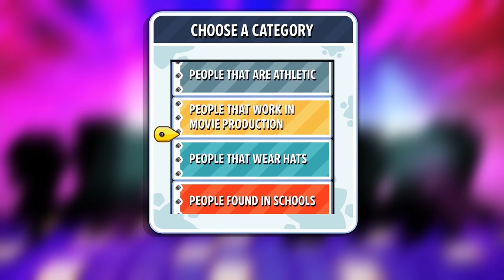Scribblenauts Showdown Gameplay! Nintendo Switch! (Quick Play)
Scribblenauts Showdown is a party-style game out for the Nintendo Switch and other consoles! Here's a Quick Play with my gameplay and first impressions! Thanks for every Like and Favorite! They really help!

Quick Play gives gamers a first look at new games!